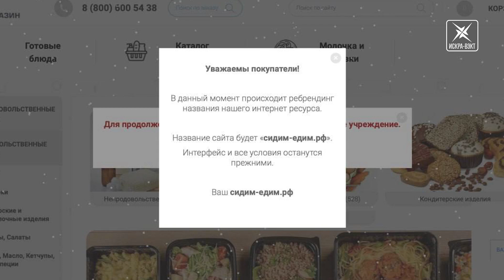Шедевры на коленке и хвостатый уличный музыкант смотрите в рубрике интернет дайджест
Рысь, которая хочет стать домашней, трудолюбивая выдра и маркет-плэйс для отправки продуктов в СИЗО. Эти и другие самые вирусные кадры из всемирной сети в нашем интернет дайджесте.